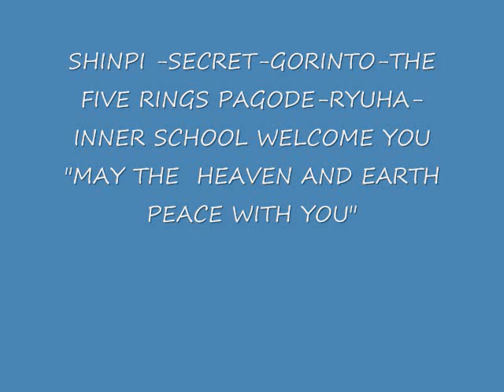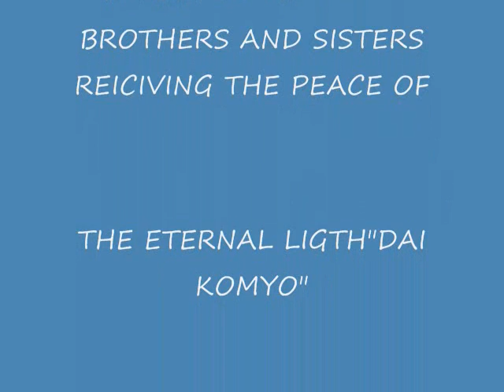DAI KOMYO PATH OF SHINPI GORINTO RYUHA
SET OF PHOTOS IN THE  INNER SPIRITUAL NATURE OF THE PATH OF SPIRITUAL WARRIOR.SEPMENTOS DE FOTOS DE LA NATURALEZA ESPIRITUAL INTERIOR DEL CAMINO DEL GUERRERO ESPIRITUAL.